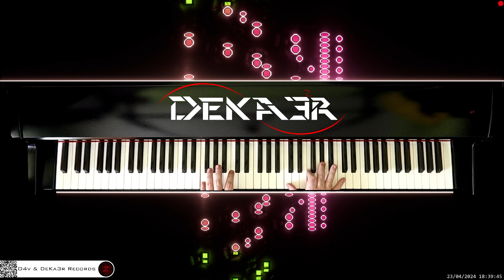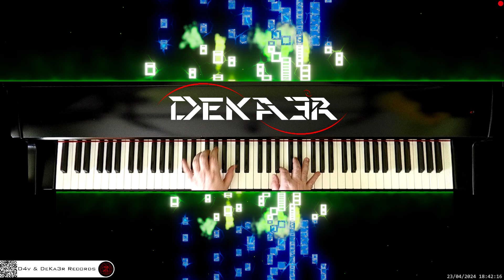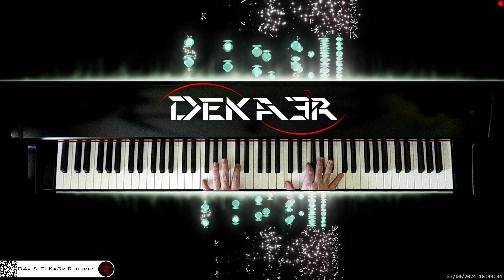🔴 irl 🎹 CODE • Piano Music